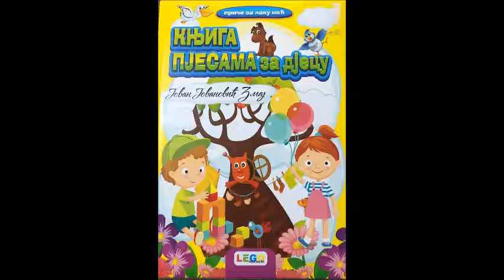Jovan Jovanović Zmaj - Zimska pjesma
Uživajte u pjesmi " Zimska pjesma", pjesnik Jovan Jovanović Zmaj.